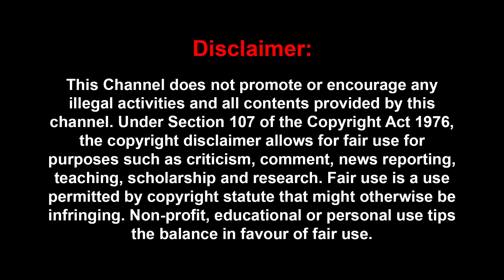ரஜினியை ரெட் கார்டு போட்டு கதற வைத்த தயாரிப்பாளர்கள் - | Journalist Shankar Exclusive | Rajini